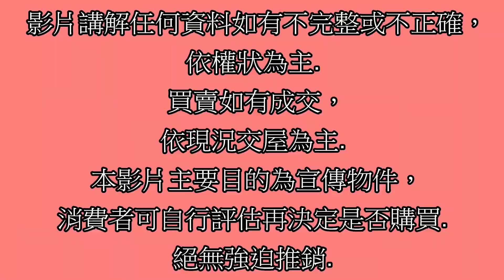Google 土城房屋阿德 趙育德 0958702518(金城舞 世界花園 樂利國小步行約700公尺 海山站步行約650公尺)屋主急售1288萬,土城區莊園街(2房19.59坪) 2房1廳1衛1陽台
Google 土城房屋阿德 趙育德 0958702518(金城舞 世界花園 樂利國小步行約700公尺 海山站步行約650公尺)

屋主急售1288萬,新北市土城區莊園街(2房19.59坪)

2房1廳1衛1陽台

趙育德

我是